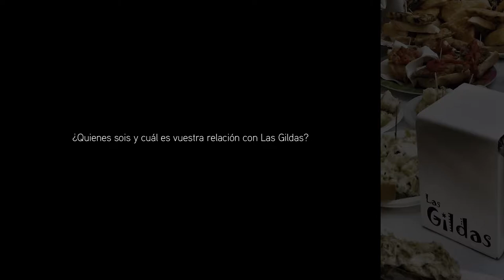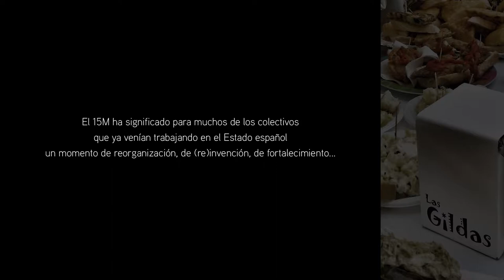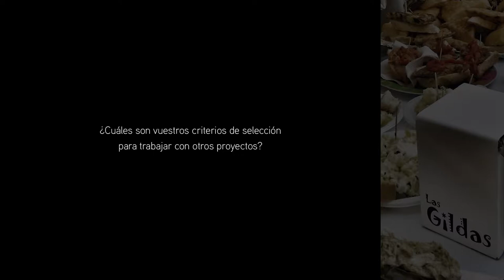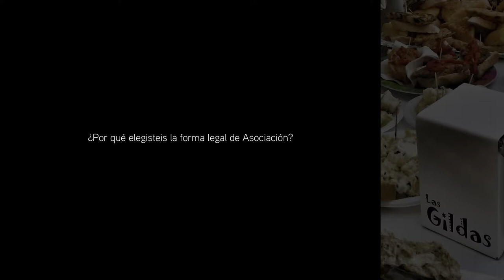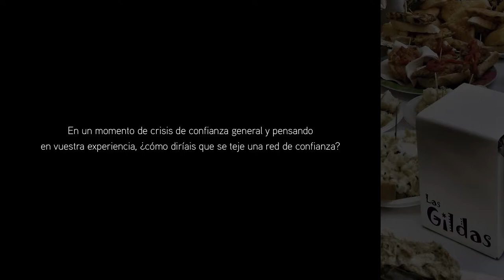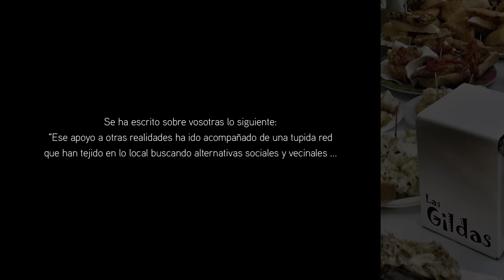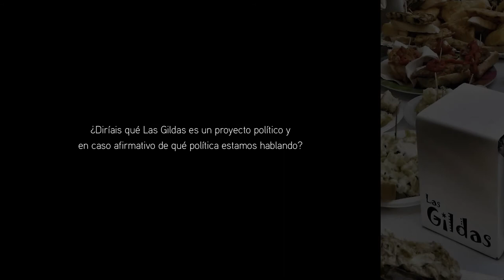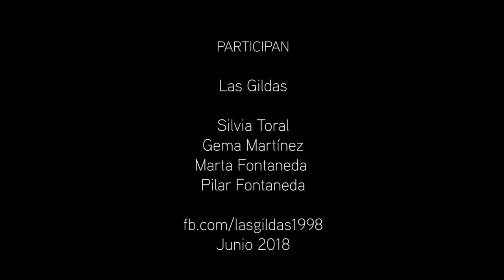Las Gildas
¿Quienes sois y cuál es vuestra relación con Las Gildas? (00:21)
En una entrevista se escribe de vosotras que “Las Gildas comenzaron de la mano de seis mujeres con una fuerte vocación de colaborar y transformar la sociedad, plasmada a través de su paso por otros colectivos. Estamos hablando de un proyecto que nace hace 20 años nos podéis contar ¿quiénes fueron esas 6 mujeres? ¿Dónde y porqué se ponen en movimiento Las Gildas en Santander? (03:38)
¿Cuántas personas componen el grupo de Las Gildas? (06:53)
¿Por qué este nombre? (09:30)
El 15M ha significado para muchos de los colectivos que ya venían trabajando en el Estado español un momento de reorganización, de (re)invención, de fortalecimiento. ¿Qué ha significado este momento para Las Gildas? (10:01)
¿Por qué no abrir un espacio-local-bar Gildas? (12:12)
En algunas entrevistas se escribe: “Un centenar de Gildas han contribuido a movilizar los recursos que han permitido desarrollar proyectos en comunidades de Chiapas, Argentina, Cuba, Bolivia, Perú, Guatemala, Colombia, India, Palestina, Sahara o Haití, decidieron preparar pinchos y raciones que acompañaron el vermú o el vino blanco de los domingos, y destinar lo recaudado a proyectos de cambio social en sus entornos que por sus dimensiones quedaban excluidos de otras formas de ayuda.” ¿Podéis explicar vuestra actividad? ¿De qué manera os sostenéis como comunidad? ¿Cómo es vuestro funcionamiento interno? (14:15)
¿Cuáles son vuestros criterios de selección para trabajar con otros proyectos? (22:56)
¿En qué se diferencia vuestra actividad de aquellos grupos de ayuda buenista y asistencialista que, consciente o inconscientemente, reproducen jerarquías de poder coloniales capitalistas? (25:49)
¿Cómo dais a conocer las realidades con las que trabajáis? (28:40)
Veo qué habéis organizado encuentros de todo tipo para llamar la atención sobre problemáticas sociales (migraciones forzosas, sostenibilidad, precariedad, lo invisible o lo qué no se visibiliza en la sociedad civil) ¿Diríais qué Las Gildas cumple, de alguna manera, una función educativa no formal?… En caso afirmativo, ¿de qué manera? En caso negativo, ¿por qué no? (31:10)
¿Por qué elegisteis la forma legal de Asociación? (35:27)
Pensando en la diversidad que os constituye un grupo heterogéneo de personas, ¿cómo funciona la toma de decisiones? (36:52)
¿Habéis experimentado problemas con el modelo asambleario? (37:56)
En un momento de crisis de confianza general y pensando en vuestra experiencia, ¿cómo diríais qué se teje una red de confianza? (41:19)
Hablamos de Las Gildas ¿hay “Gildos”? (43:16)
¿Por qué no ser un grupo mixto? (48:00)
¿Cuáles serían las líneas rojas de las Gildas? (51:03)
¿Cómo se configura el liderazgo en este grupo? (51:40)
Se ha escrito sobre vosotras lo siguiente: “Ese apoyo a otras realidades ha ido acompañado de una tupida red que han tejido en lo local buscando alternativas sociales y vecinales que se han citado en sus sesiones, en sus fiestas, en los encuentros.” ¿Cómo se teje una red o se hace de vaso comunicante en un sitio como Santander? (54:22)
¿Resuena de alguna manera en vosotras el concepto de “resistencia”? (01:00:48)
Hemos hablado de la importancia del respeto, del cuidado, de la representación mutua ¿Cuales son vuestros referentes, vuestras columnas vertebrales, aquello de lo que os nutrís, elementos que os han permitido construir y crecer? (01:04:31)
¿Diríais qué Las Gildas es un proyecto político y en caso afirmativo de qué política estamos hablando? (01:06:33)
¿Teniendo en cuenta el clima de precarización y de desafecto político qué vivimos qué mantiene vivo el motor de la ilusión en Las Gildas? (01:09:07)
¿Qué significa para Las Gildas crecer? (01:17:00)